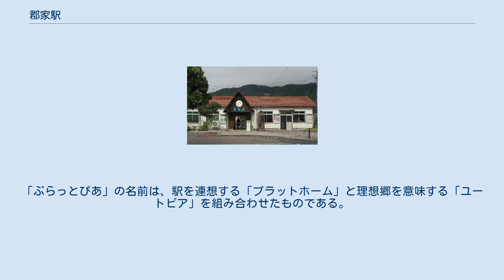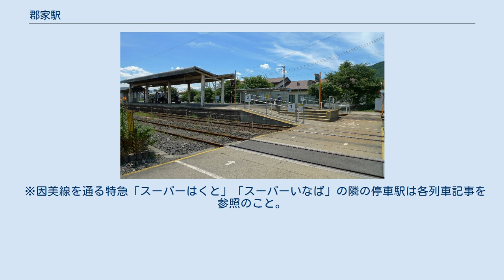郡家駅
郡家駅（こおげえき）は、鳥取県八頭郡八頭町郡家字石橋にある西日本旅客鉄道（JR西日本）・若桜鉄道の駅である。
JRが管轄する両社の共同使用駅。
 JR西日本の因美線と、若桜鉄道の若桜線が乗り入れている。
若桜線は当駅が起点であるが、若桜線の半数の列車はJR因美線に乗入れ、鳥取駅まで運転される。
 旧駅舎（2007年10月） 2014年（平成26年）4月から駅舎とコミュニティ施設を一体化した建物の建築工事を行い、2015年（平成27年）3月23日に「ぷらっとぴあ・やず」として開業した。
 駅構内（2011年8月） 単式・島式2面3線のホームを持つ地上駅。
駅舎側が島式ホーム（1・2番のりば）、駅舎反対側が単式ホーム（3番のりば）という配置で、ホーム間や駅舎とは構内踏切で連絡する。
また駅舎と1番線の間に待避線が1本存在し時々ラッセル車や保線車両などが止まっていることもある。
 鳥取鉄道部が管理するJR西日本直営駅であり、みどりの窓口が設置されている。
 駅舎は2015年（平成27年）3月にコミュニティ施設と合築で建てられ、名称は「ぷらっとぴあ・やず」。
延べ床面積は約460平方メートルあり、総工費は約3億6000万円であった。
鳥取県産の木材を使用し、大型ガラスを利用した採光を特徴としている。
交流ギャラリーや町の観光協会、コンビニエンスストアが入居し、2階にはプラットホームを眺められる展望室もある。
「ぷらっとぴあ」の名前は、駅を連想する「プラットホーム」と理想郷を意味する「ユートピア」を組み合わせたものである。
 ※因美線を通る特急「スーパーはくと」「スーパーいなば」の隣の停車駅は各列車記事を参照のこと。